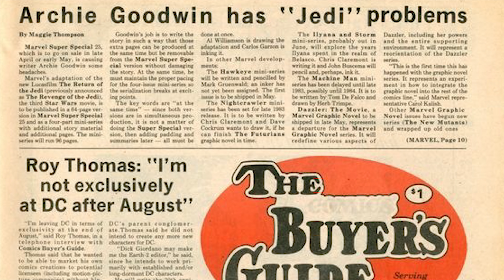[더 수어사이드 스쿼드] 위즐/T.D.K./서번트는 누구인가?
기상천외한 [더 수어사이드 스쿼드] 멤버들!
그 멤버들을 하나씩 파헤쳐 봅니다.
우선 첫 시간은, 제임스 건 사단 배우들 특집!

숀 건의 위즐, 네이선 필리온의 암 폴 오프 보이/T.D.K.,
그리고 마이클 루커의 서번트까지,
그들이 맡은 캐릭터들의 원작을 정리해봤습니다.

위즐 T.D.K.